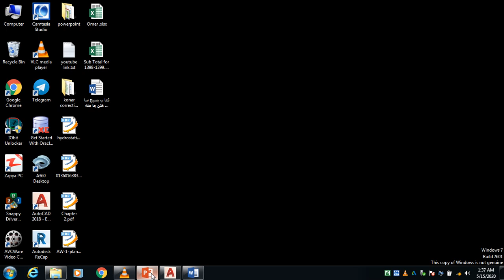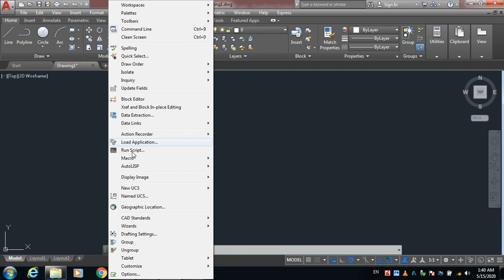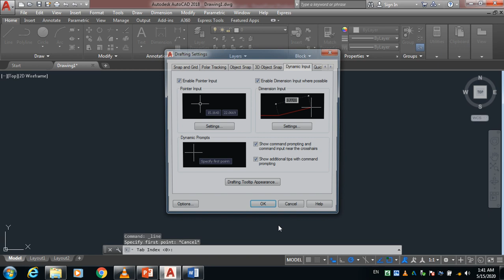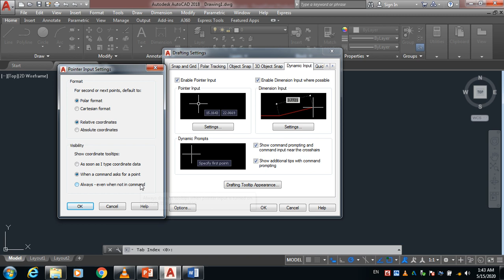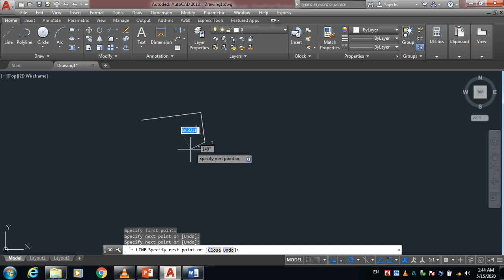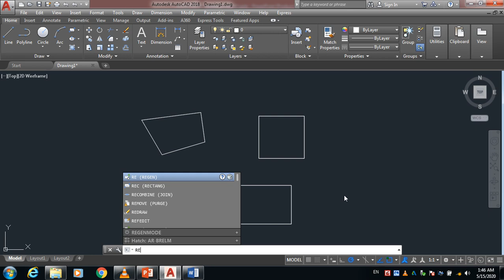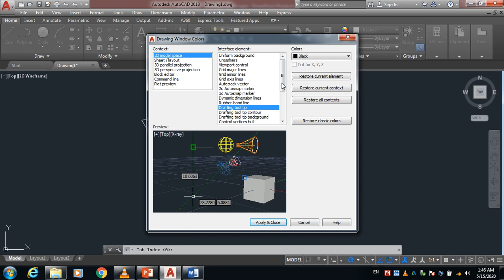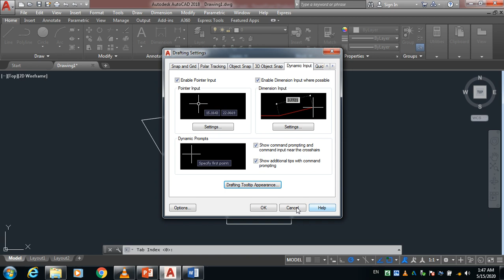Autocad Lecture 6 (dynamic input) in dari language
درس ششم اتوکد به لسان دری